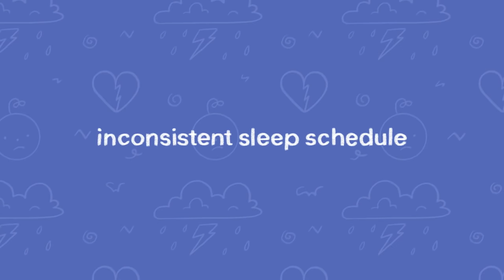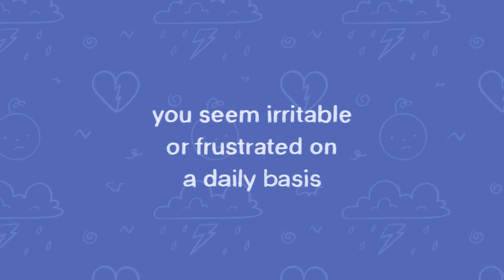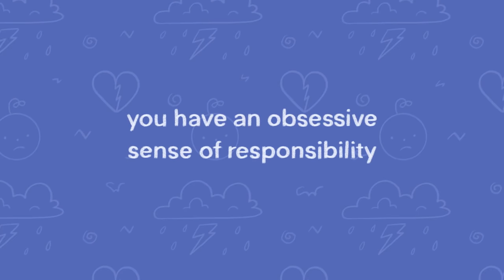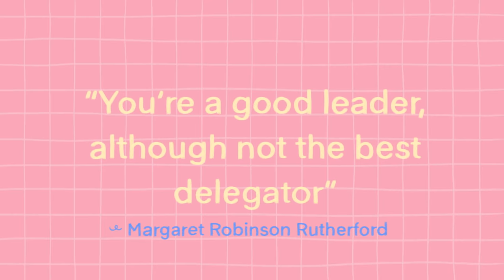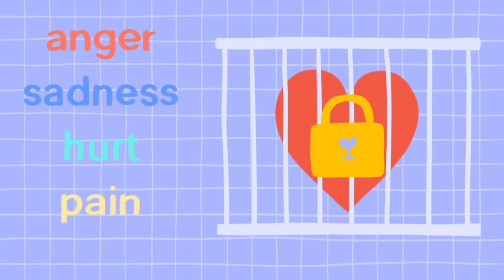6 Less Obvious Signs of Depression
You might have heard about the more common symptoms of depression such as tiredness, feelings of low worth, inability to concentrate, or suicidal thinking, or attempts, but what about the less obvious signs? Knowing these less common signs of depression can help you know when it might be time to see a professional.

Time stamps:
1. Inconsistent sleep schedule (0:58)
2. You seem irritable or frustrated on a daily basis (1:49)
3. Your happiness seems forced (2:31)
4. You have an obsessive sense of responsibility (3:11)
5. You work extra hard to stay busy (3:57)
6. You compartmentalize your feelings (4:33)

Some people might even mistake depression for laziness. To raise awareness, we also made a video on the signs you're depressed, not lazy

Writer: Aditi N.
Script Editor: Isadora Ho
Script Manager: Kelly Soong
VO:  Amanda Silvera
Animator: Nayeli Meneses
YouTube Manager: Cindy Cheong

References

Coward, L. (2016, September 2). What You Need to Know About “Smiling Depression.” NAMI: National Alliance on Mental Illness.
Depression and Sleep: Understanding the Connection. (n.d.). Johns Hopkins Medicine.

Invisible Depression. (2020, October 14). Grace Med.
Korn, C., Sharot, T., Walter, H., Heekeren, H., & Dolan, R. (2013, May 15). Depression is related to an absence of optimistically biased belief updating about future life events. NCBI: National Center for Biotechnology Information.
Leonard, J. (2019, June 19). Recognizing the hidden signs of depression (T. J. Legg, Ph.D., CRNP, Ed.). Medical News Today.
Rutherford, M. R. (2019, September 1). The 10 Core Traits of Perfectly Hidden Depression. Psychology Today.
Sahu, A., Gupta, P., & Chatterjee, B. (2014, January). Depression is More Than Just Sadness: A Case of Excessive Anger and Its Management in Depression. NCBI: National Center for Biotechnology Information.